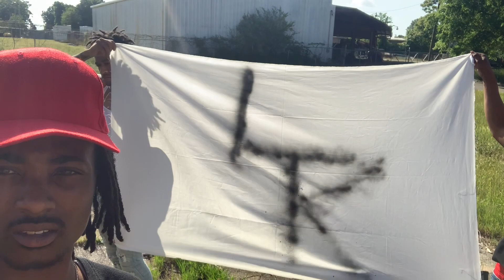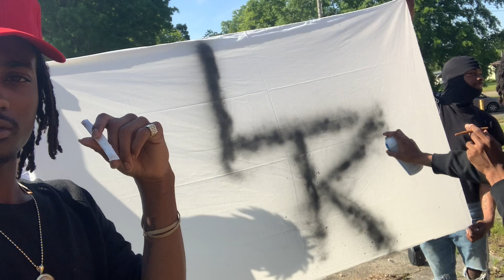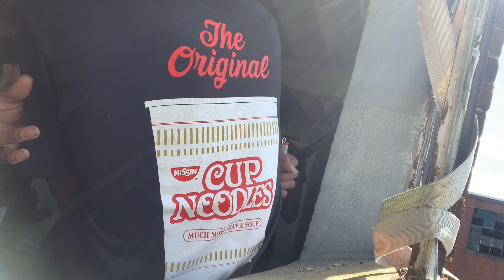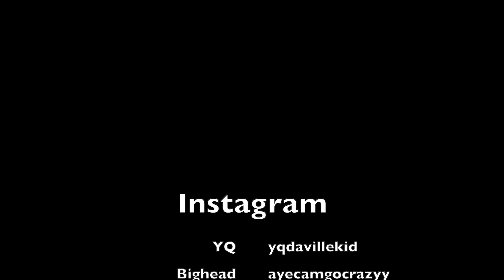Live To Know ep. 6 “ Da Ville “ ( Behind The Scenes)